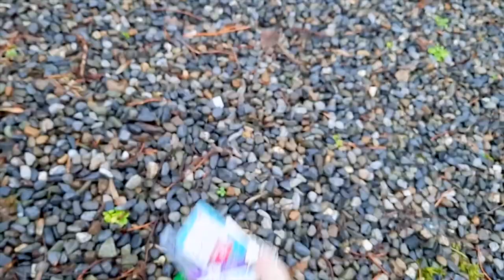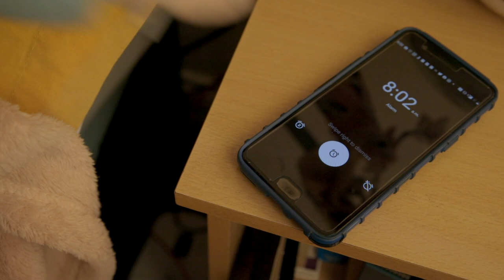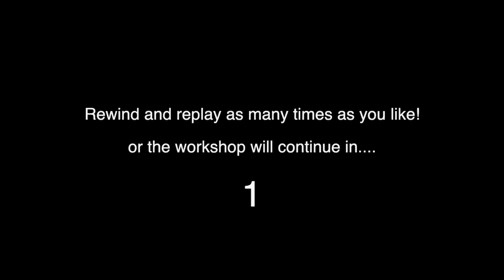Sound Secrets Episode 1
Learn how to make your own radio play!
In 5 short videos you’ll learn tips and tricks for creating a radio play at home or in the classroom